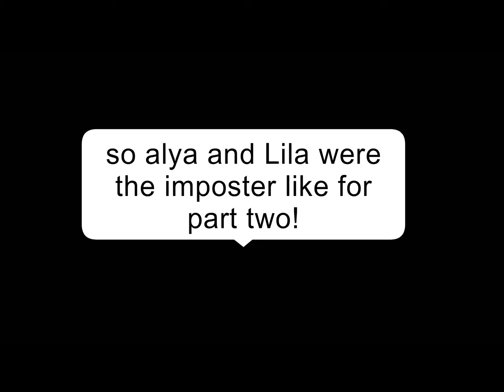If mlb played among us | GACHA life